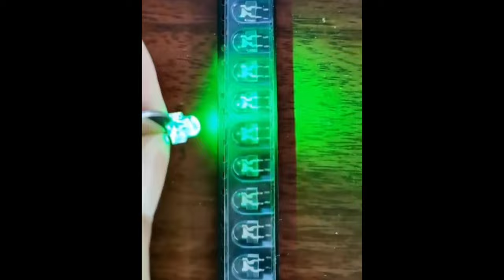PCB SOLDRING PROCESS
pcb board soldring